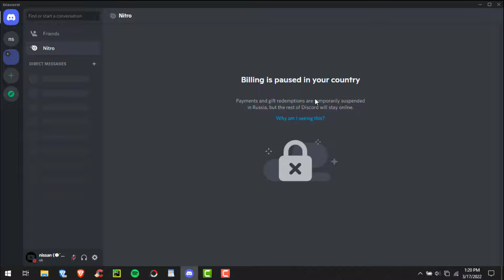Discord May Be BANNING Payments In RUSSIA - Experiment Leaked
Official channel Discord server This is a new Discord experiment that would block people in Russia from buying nitro or claiming nitro gifts.

Happy hackin'!